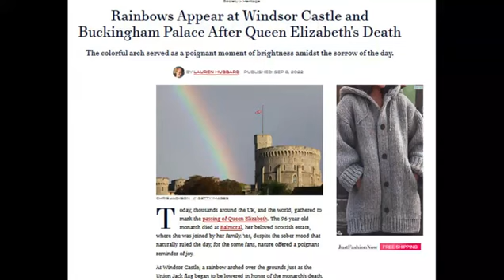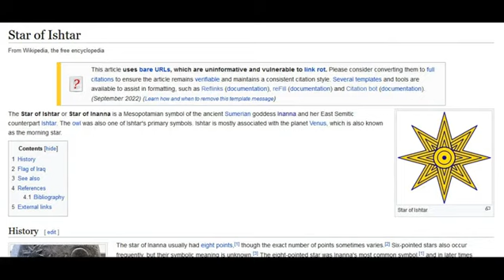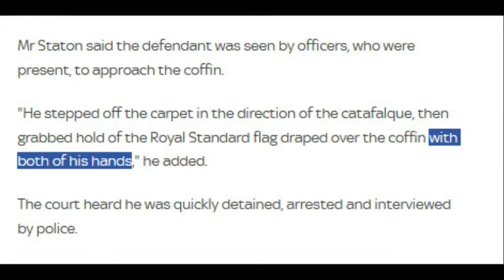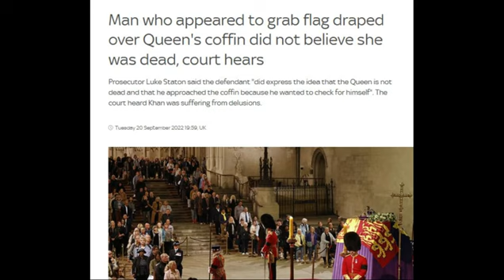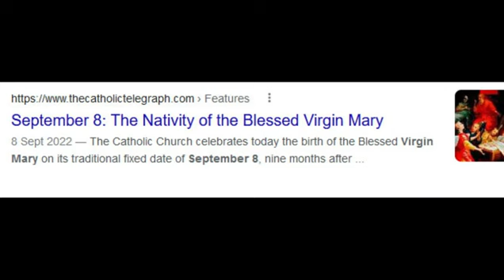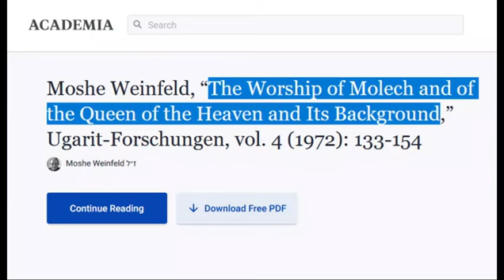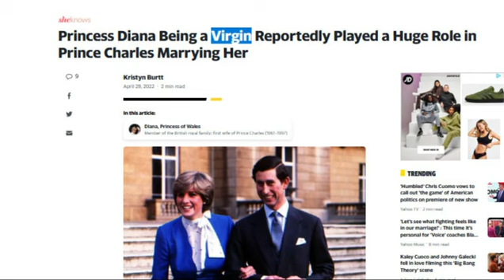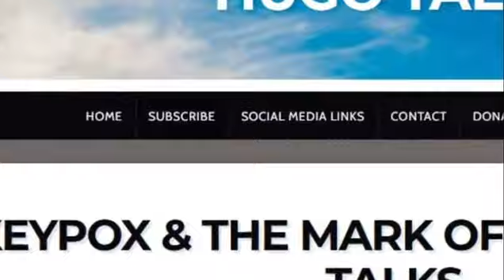Queen Virgin Mary / Hugo Talks